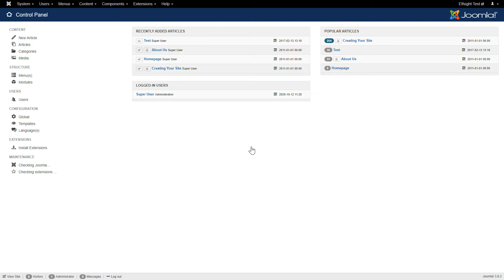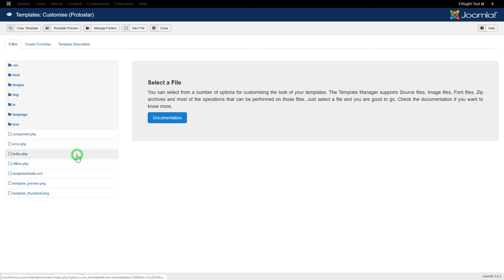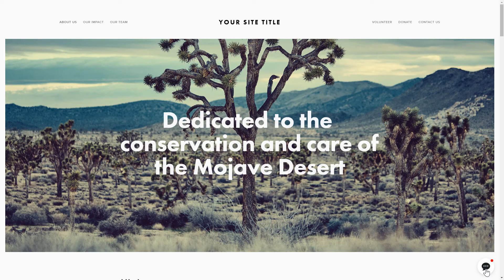How to Install Joomla Extension (free & easy)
Add Joomla extension to the website in less than 90 seconds -

Elfsight apps offers 80+ ready-made solutions for you to easily empower any Joomla website. Our apps allow people all around the world to add social feeds, chats, buttons, product reviews, forms, audio files, and galleries to their websites for free.

Timeline:
0:00 Create extension
0:53 Embed Joomla extension on a single page
1:27 Add extension to all pages

To embed the extension on a homepage, read a simple guide:

1. Navigate to the “Articles” tab in Joomla Control Panel.
2. Choose the required page.
3. Press “Toggle Editor” and paste the installation code.
4. Save the changes.

To add an extension to all pages of your Joomla website, follow the instruction below:

1. Navigate to the “Extensions” tab in Joomla Admin Panel.
2. Choose “Templates” and click on “Templates”.
3. Select the theme you are currently using.
4. Open the “index.php” file.
5. Paste the installation code after the opening “Body” tag.
6. Save the changes.

This is how easy you can embed extensions on Joomla! If you want to learn more about settings, widget installation, and elements, you can contact our experienced Support team. They'll eagerly answer all your questions!